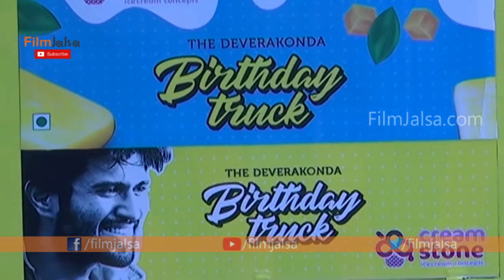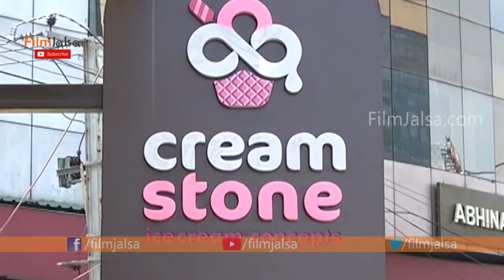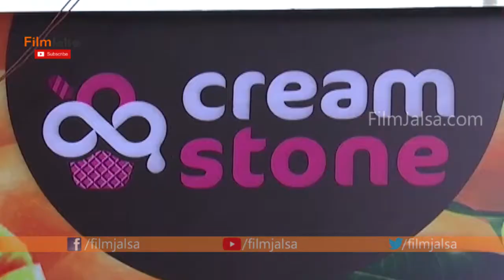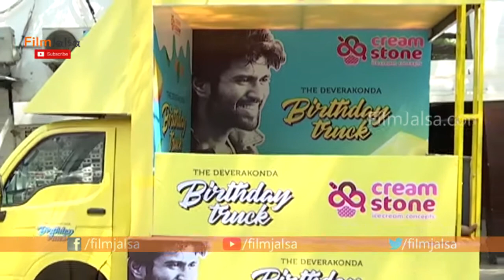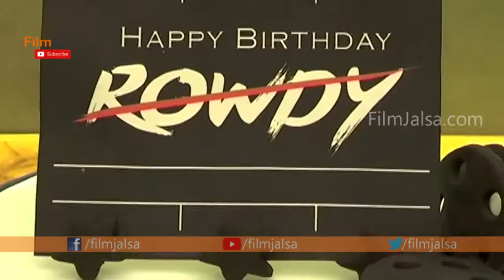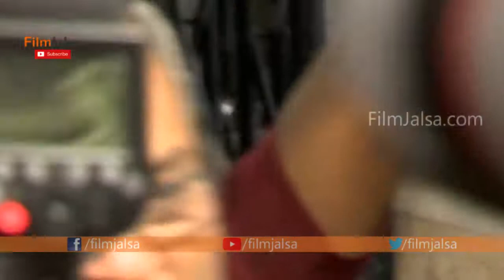Vijay Devarakonda Birthday celebration with fans at cream stone | Film Jalsa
Watch#VijayDevarakonda Birthday celebration with fans at cream stone, Film Jalsa

Film Jalsa is Telugu Film Industry youtube channel. Get all the latest updates of the latest telugu movie news, 2018 cinema updates, telugu film news, actress gossips, tollywood collections, telugu movie reviews ..etc